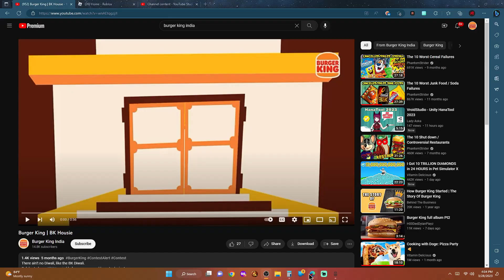Burger King Video From India "BK Housie"